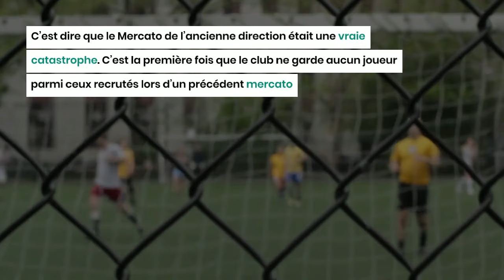La JS Kabylie s’offre un record inédit, du jamais vu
La JS Kabylie est en pleine préparation pour la saison prochaine. Les joueurs ont déjà repris le chemin des entraînements à Tizi-Ouzou avant de se rendre ce 9 août, à Tikjda pour entamer la préparation physique. Avec un mercato très mouvementé, le club présentera un effectif fortement remanié pour la saison prochaine. En effet, la JS Kabylie vient de réaliser un mercato inédit.